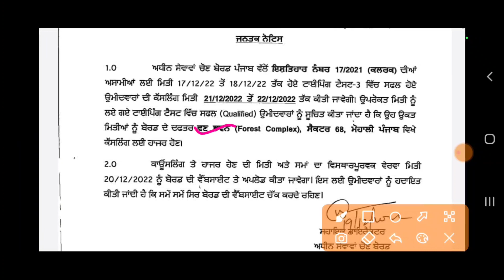PSSSB CLERK COUNSELING SCHEDULE | PSSSB CLERK COUNSELING UPDATE 2022 | PUNJAB CLERK RECRUITMENT 2022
Content:
sarkari
Punjab new vacancy 2022
punjab police constable new vacancy
punjab police Civilian support staff recruitment latest update
punjab police sub inspector